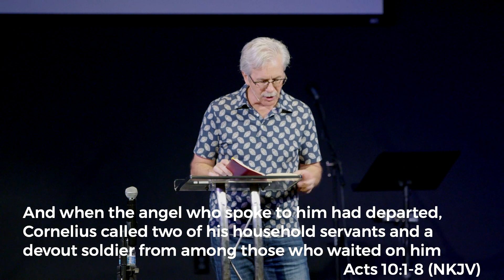Made for His Presence | Dr. Bob Sawvelle